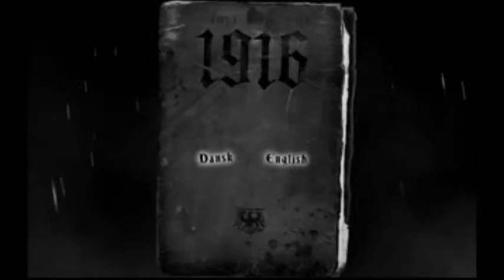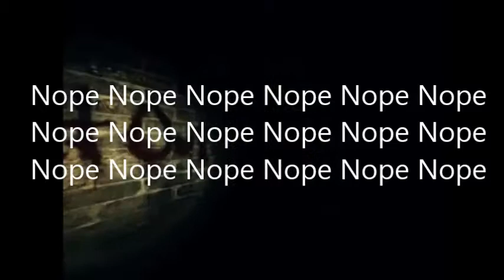My Genius Hour YouTube Compilation [PUBLIC AGAIN] [OLD VIDEO]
SO I DECIDED TO MAKE THIS VIDEO PUBLIC AGAIN FOR THOSE OF YOU WHO USED TO WATCH MY STUFF BEFORE I HID IT ALL FOR A FRESH START, BUT I STILL LIKE THIS ONE BECAUSE IT WAS A SCHOOL PROJECT AND IT WAS KINDA FUNNY I GUESS MAYBE SORTA SO HERE YA GO
So I made a compilation video of some parts from my other videos. I asked some people what their favorite parts of five random videos I selected were and they chose these parts. Maybe download it, burn it to a disc, then throw that disc out of an airplane if you don't like it. I really don't care what you do with this video. I like it, so that's cool. Here's a link to my Soundcloud if you wanna check that out Here's a link to my Tumblr, so check that out while you're at it That's all for now, so until next time, farewell, all.